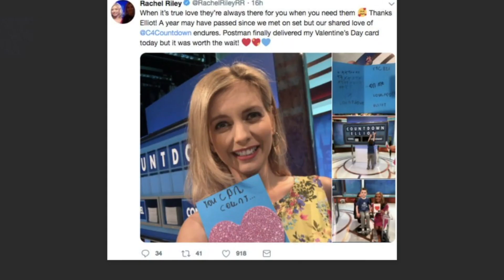Half & Half star Rachel True’s hush hush life & esoteric interest!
Rachel True, known for her role in the TV show "Half & Half," possesses a life veiled in mystery and a passion for esoteric subjects. Rising to fame, she captivated audiences with her acting prowess. However, her personal life remained enigmatic, shielded from the public eye.

Beyond her on-screen presence, True delves into the realm of esoteric interests, exploring subjects like tarot, astrology, and mysticism. This lesser-known facet of her life reveals a depth of curiosity and spiritual exploration.

While she kept her personal life private, her affinity for esoteric topics showcases her multifaceted nature. True's journey is a testament to the complexities that lie beneath the surface of public personas, reminding us that there is often more to individuals than meets the eye.